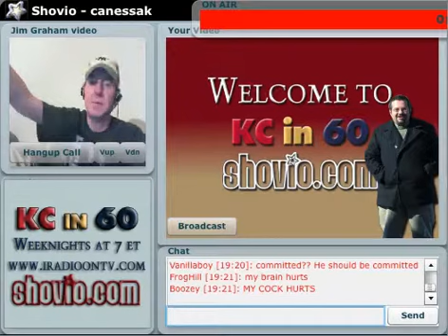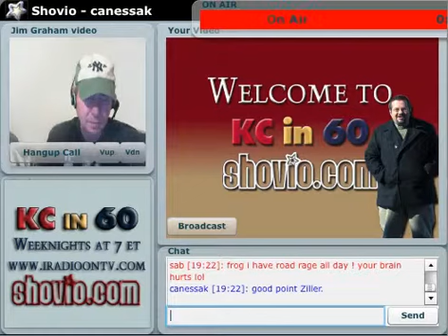KC in 60 Classic: Jim Graham joins Kevin to discuss Charlie Sheen's escapdes of 2011